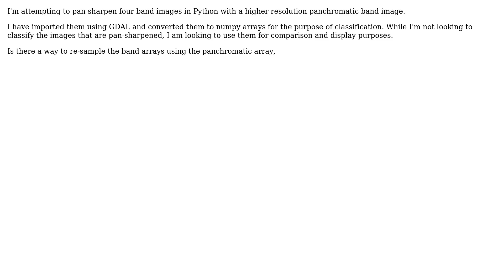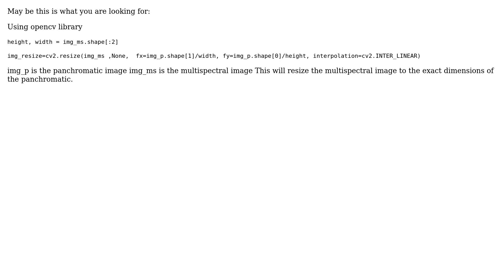GIS: Pan sharpening Quickbird images in Python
With thanks & praise to God, and with thanks to the many people who have made this project possible! | Content (except music & images) licensed under CC BY-SA | Music | Images & others | With thanks to user nmtoken user Ivan user ArcAngel and the Stack Exchange Network Trademarks are property of their respective owners. You are responsible for your own actions.